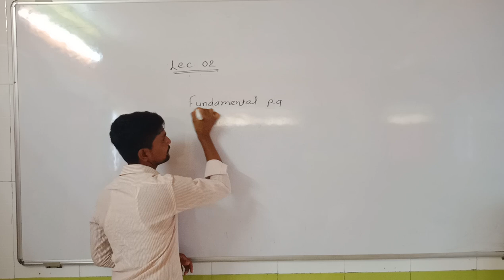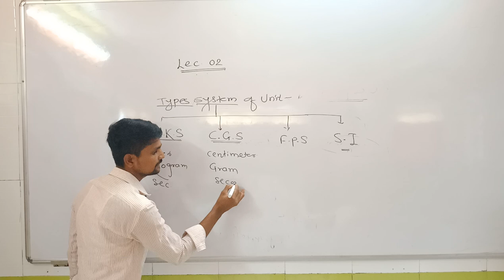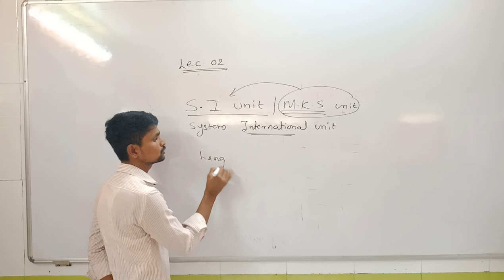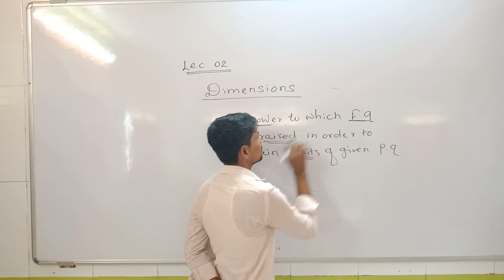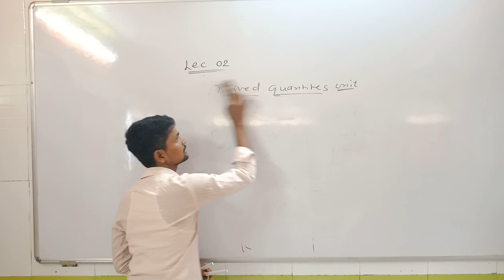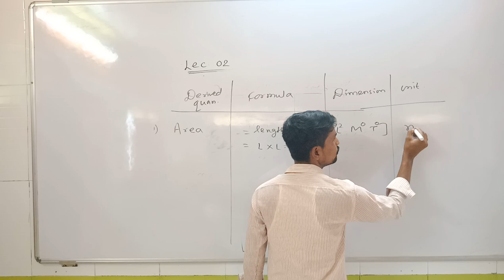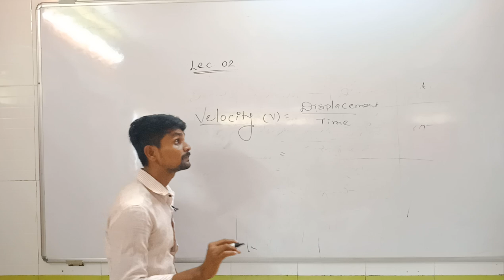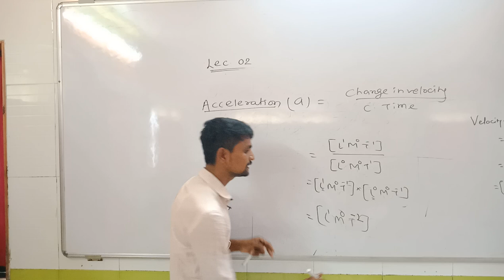11th physics | L-2 | CHAP.1 UNITS AND MESUREMENTS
Kadam Classes & Integrated High School,Baramati.